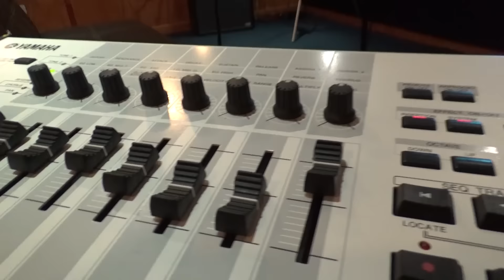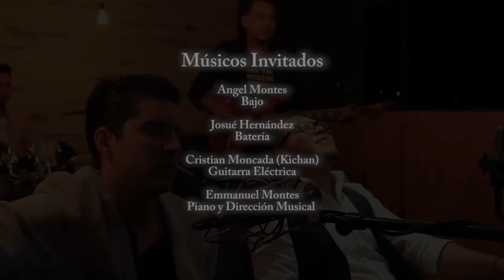"Si te vuelvo a ver" - Carlos Diez ft. Ulises López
Primer sencillo del proyecto "DBM Estudios On The Road" con el tema de la autoría de Carlos Diez.
DBM Records ©
DBM Estudios ©